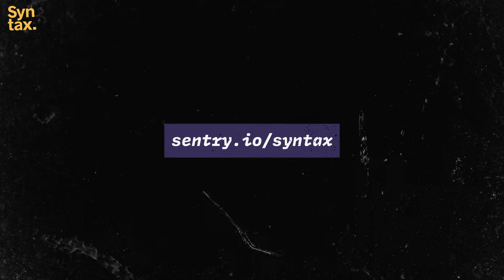Is Virtual DOM Bad? Answering Listener Questions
In this Potluck episode of Syntax, Wes and Scott answer your questions about Alpine JS or HTMX as a replacement for Pug, what powers in-app browsers, the importance of key-commands and shortcuts, and why Virtual Dom is 'bad'.

Show Notes

00:00 Welcome
01:27 Syntax Brought to you by Sentry.io
02:45 Welcome Randy, our new Producer!
04:14 A 'Canadian Podcast'
04:53 Is Alpine JS or HTMX a replacement for pug or other templating libraries?
08:21 What powers the "in-app" browsers and how can we test our sites on it?
13:16 A deep dive on generators and iterators.
15:25 Video podcast observations
17:18 PROBLEM: I need a way of managing state.
22:34 Why is Virtual Dom (a la React) suddenly bad?
28:31 In a recent episode (659), Wes mentioned he updated the OG image cards, and noticed a higher click through rate.
29:07 Updated logo and monster truck intro.
30:19 Back to OG Images.
31:51 Are "import * as X" exports build stripped?
36:46 What is the difference between S3 storage and a CDN.
45:00 How important are keyboard shortcuts or extensions? Are they necessary to be a good developer?
50:04 Sick Picks + Shameless Plugs